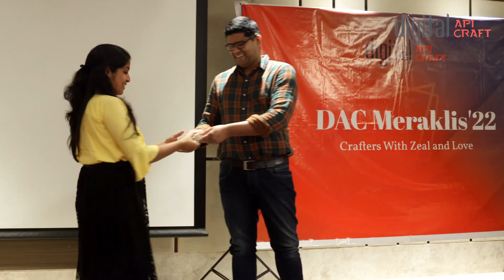A Glimpse of DigitalAPICraft into the Past, Present & Future.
So what's the DACdna?
For the last 7 years, we have been living, breathing, and building it, wowing our clients and team alike. So what's so special about it?

What sets us apart from the rest?
What makes all our Crafters work passionately and grow together with the common vision- to stand out as the leading product and SaaS company in the API and CloudEngineering space? Catch a glimpse of what it takes to be a Crafter- the past, present and beyond.
Take a ride with us, along with the Crafters, to the DAC journey.

Recently, we had our company event for the year 2022, DAC Meraklis’22. The energy level hit the sky as crafters get to meet after a long time. While the afternoon was packed with insightful sessions by leadership teams, the evening was all about food & fun. As we reflect on our journey, it was all about being together, celebrating small victories & acknowledging those who gave everything to DAC. We thank each one of us who made it & those who had a part to speak.